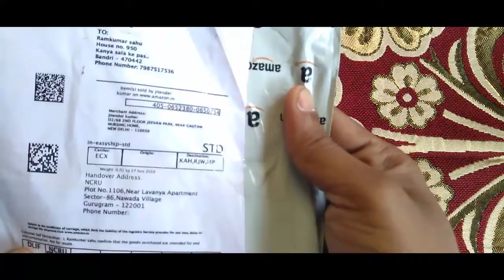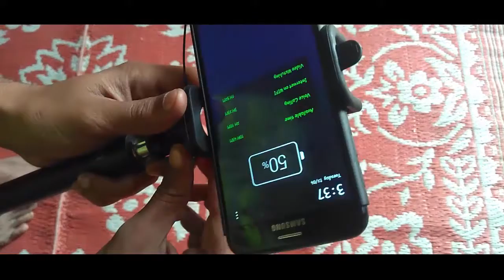Best Selfie Stick Low Price Under Rs.90 || Best For TikTok...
Welcome friends hal hi me mene ek selfie stick purchase ki thi to socha ise aap ke sath bhi share kar lu...to please comment box me type karke jarur bataye ke aapko ye kaisi lagi...